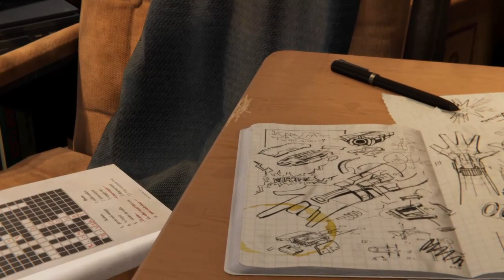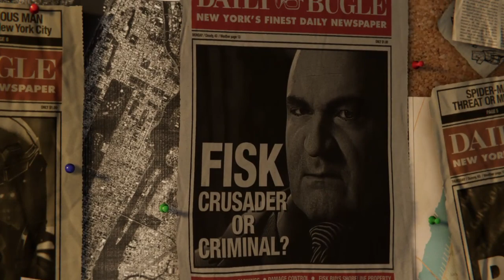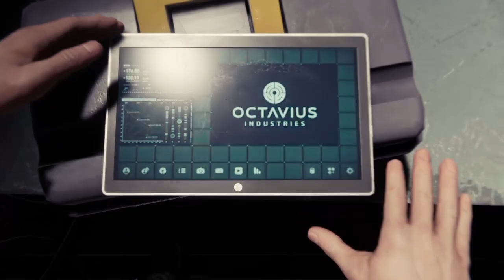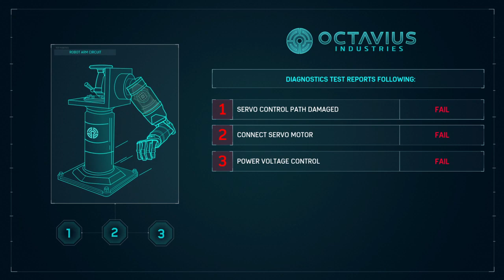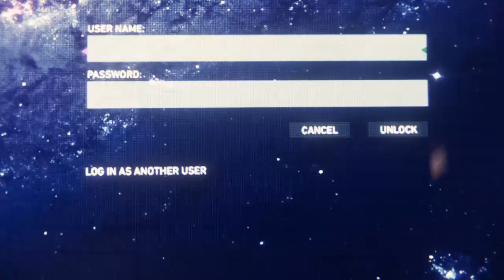Marvel's Spider-Man | pizza time [1-1]